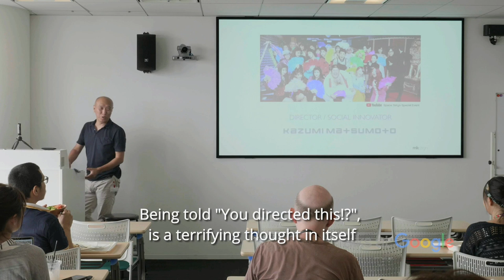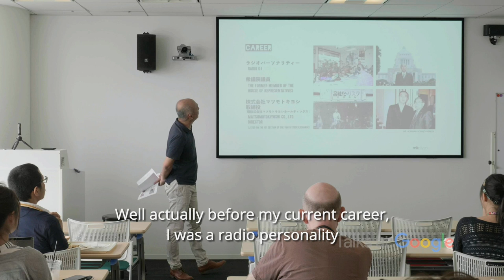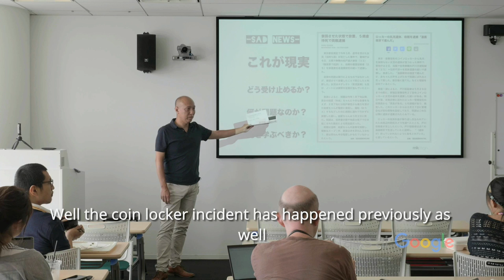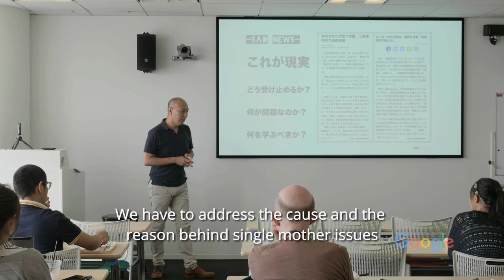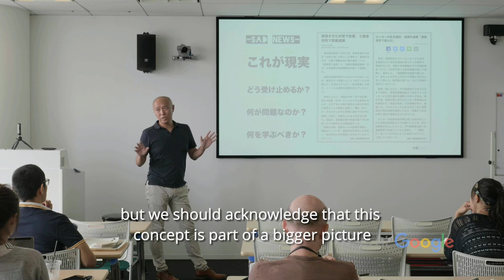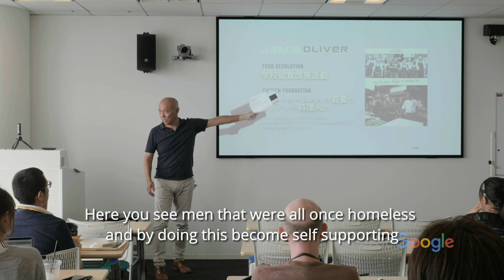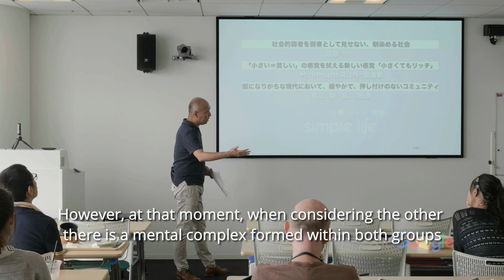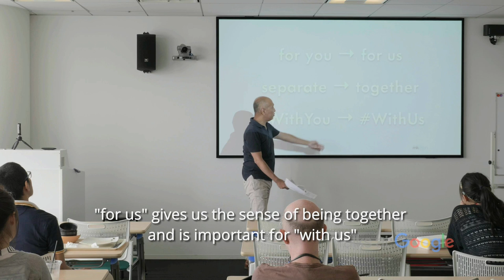Single Mom 優しい家族 | Kazumi Matsumoto | Talks at Google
Movie director Kazumi Matsumoto talks about his film Single Mom 優しい家族, an independent feature with Rina Uchiyama and Yuichi Kimura, about the challenges of being a low income single mother in Japanese society. He also shares how he worked with NPOs that support single mothers and women's empowerment to amplify their causes.